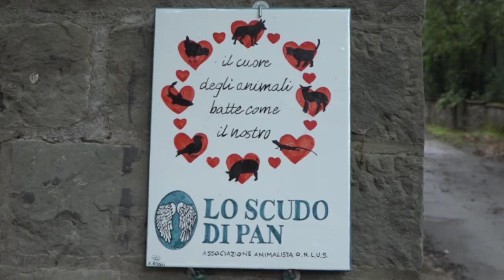Emergenza cucciolate, gattini accolti dalla Scudo di Pan adesso cercano famiglia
Con l'arrivo del caldo torna l'emergenza cucciolate.
Anche lo Scudo di Pan, come ogni anno, è sommerso dalla richieste di aiuto.
Il rifugio aretino ha accolto in poche settimane ha accolto decine di mamme feline, altrettanti gattini, nella maggior parte dei casi in pessime condizioni di salute.